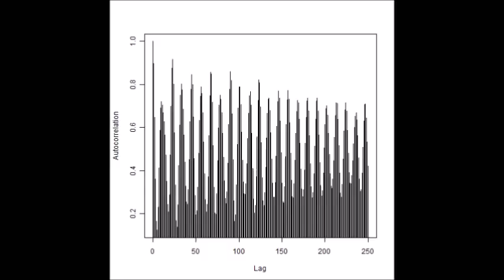超音波制御実験 Ultrasonic control experiment （超音波システム研究所 ultrasonic-labo）